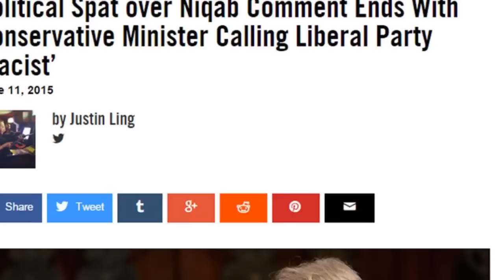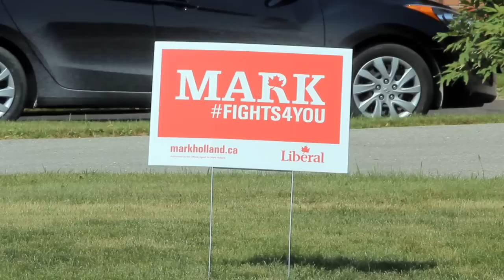Mark Holland Liberal Candidate for Ajax 2015 Campaign Video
Mark Holland is the Liberal candidate for the riding of Ajax in the 2015 Federal Election.